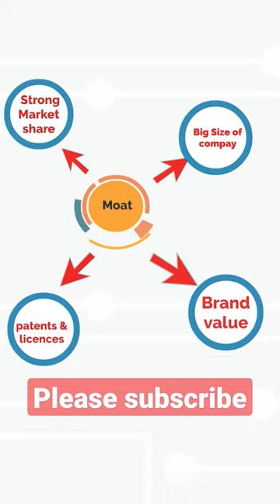Warren Buffett's Moat Strategy: Secret Weapon to build wealth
"In this captivating video, we delve deep into the genius mind of Warren Buffett and reveal his Moat Strategy, a secret weapon that has propelled him to legendary status in the world of investing. Discover how Buffett constructs unbreakable fortresses of wealth by identifying and leveraging competitive advantages that create lasting barriers to entry. Get ready to unlock the key to long-term financial success as we decode the secrets behind Warren Buffett's Moat Strategy. Don't miss out on this enlightening journey that could forever transform your investment approach."
Warren Buffett

Moat Strategy

Investing

Competitive Advantage

Wealth Building

Financial Success

Long-term Investment

Barriers to Entry

Stock Market

Value Investing